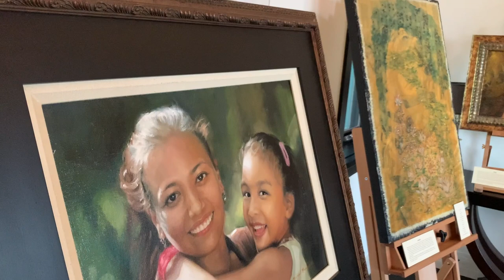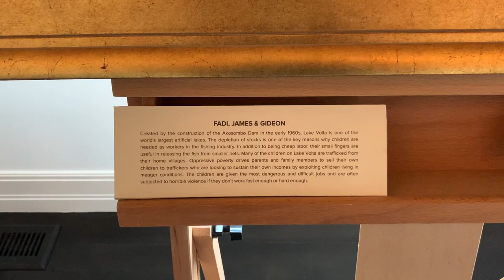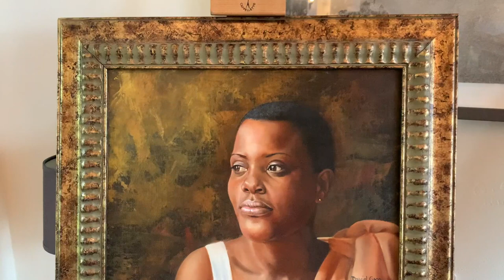Freedom 58 Project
Freedom 58 Project is an innovative collaborator that exists to guide and strengthen anti-trafficking organizations in the pursuit of justice. We are a bridge for individuals, organizations and churches to connect them to the work of justice. Rob and Libby Swenson created Freedom 58 to help you join the fight with specific opportunities for engagement.